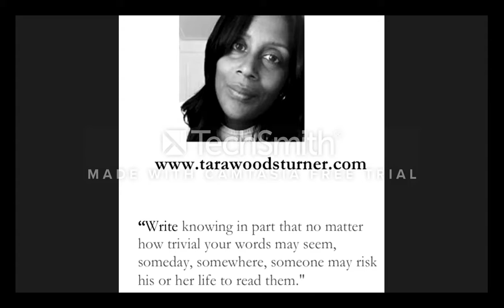Inspirational Women in Literature segilola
#1 literary podcaster